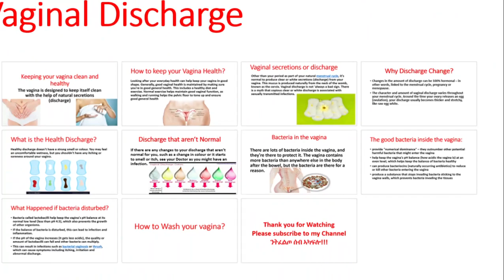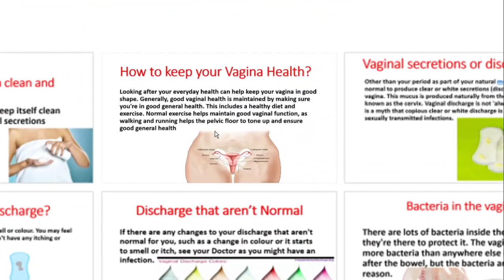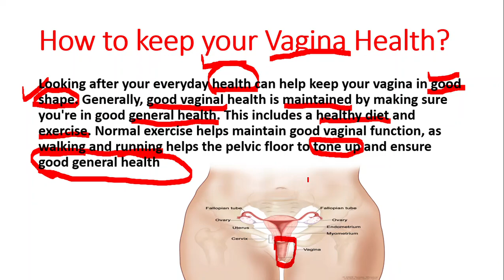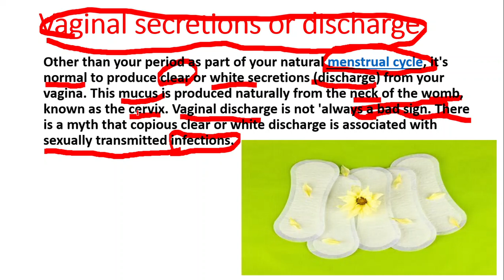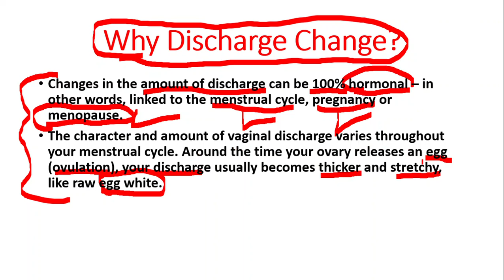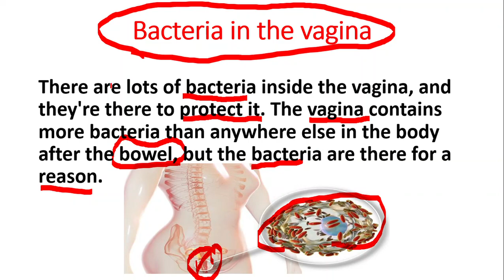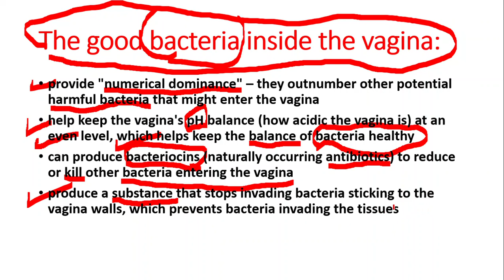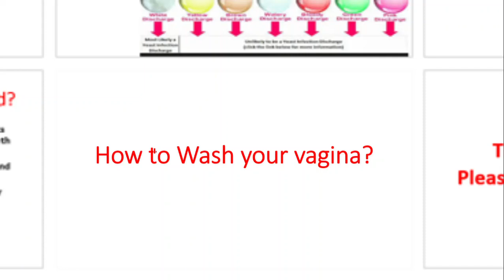ካብ ብልዕቲ ጓል ዝፈስስ እንታይ እዩ? ቀዳማይ (1) ክፋል። Vaginal Discharge. Part (1)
ካብ ብልዕቲ ጓል ዝፈስስ ንቡርን ዘይንቡርን ከመይ ይመስል? ኣብ ብልዕቲ ዘለው ጀርምስ እንታይ ጥቅሚ ኣለዎም? ዝብል ሐፈሻዊ ትምህርቲ ኣብዚ ኣለና። ካልኦት ምሃርቲ ቪድዮታት ኣብዚ ኣለኩም፡ ኣብዚ ታሕቲ ኣሎ ሊንክ፡
5, ናይ ስጋዊ ርክብ ጸገም ብሰንኪ ሕማም ሽኮርያ ሕክምናዊ ሐገዝ ኣለዎ ዶ? ሳልሳይ (3) ክፋል። Sexual Treatment Due to Diabetes!